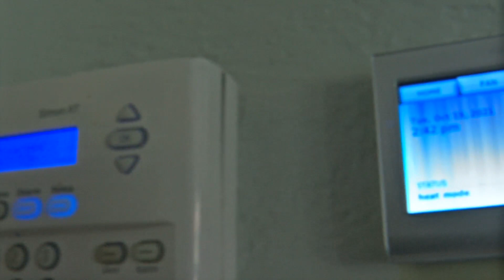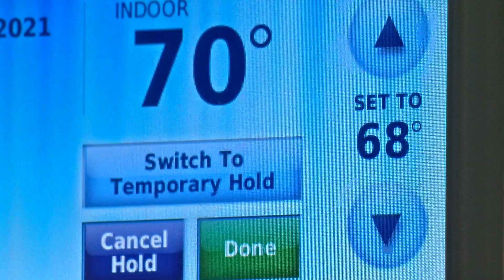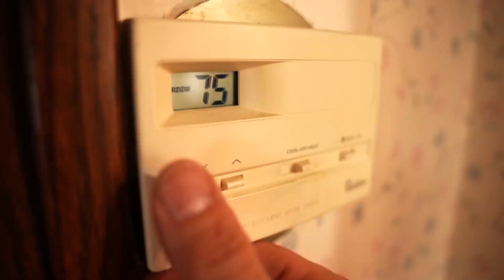Good Question: What is the ideal indoor temperature?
It's that time of year when we keep tweaking our thermostat, so Susan-Elizabeth Littlefield spoke with pulmonologist Dr. Andrew Stiehm about the “magic number.”